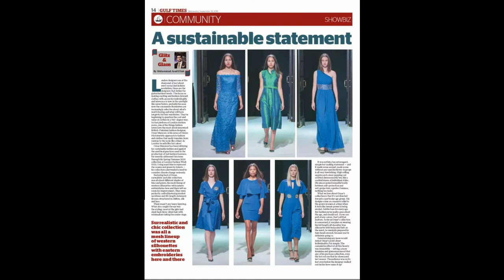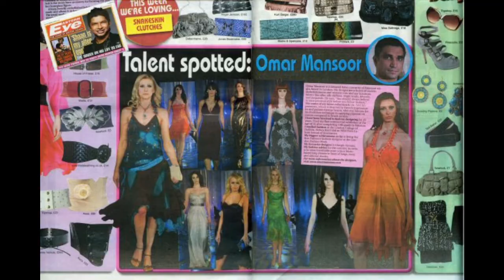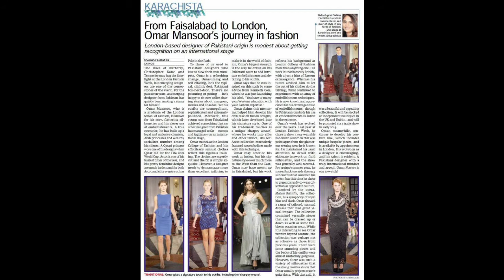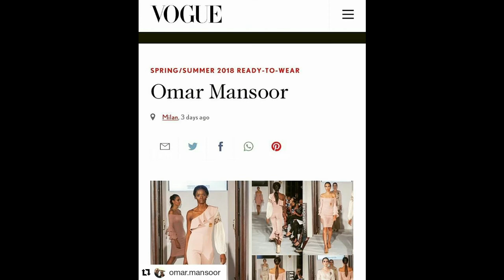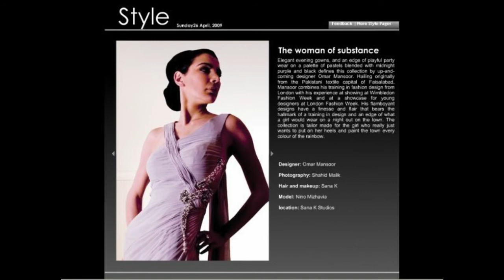Lockdown 'Geoff Talk' Episode Three with designer OMAR MANSOOR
Episode Three of 'Geoff Talk' features internationally celebrated award winning couture designer, Omar Mansoor (Vogue, London Fashion Week, Paris Fashion Week, Fashion TV). Two long-time close friends chatting about fashion, cake, life and much more.

See what Omar scored in our 40 second rapid-fire-quiz, "I Can't Believe I Said That!" and see if model Lizzie Elliott is still top of our Leaderboard.

Also on Instagram IGTV @topmodel.co.uk @geoffcoxofficial and Facebook.com/TopModelTV

In case you were wondering what happened to Episode Two...  It was a LIVE Q&A with Runway Coach Ebony Vandecasteele and can be found exclusively on the topmodel.co.uk IGTV channel.